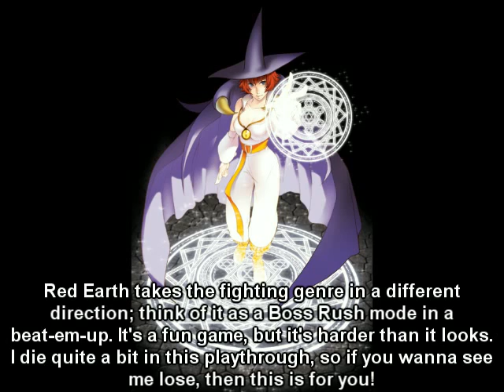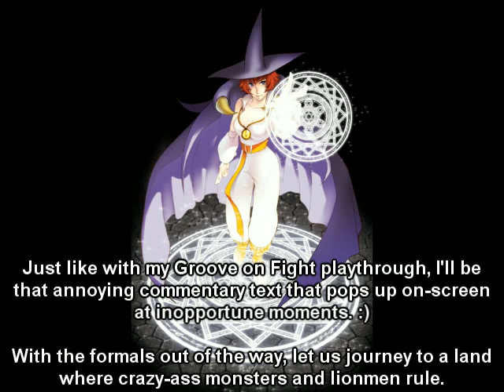Tessa Appreciation: Red Earth Playthrough (Part 1/4)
I've been wanting to do another game playthrough for a while now, but I kept putting it off with other stuff. Finally I found the time to get off my ass long enough to put this into action.

I present to you: Tessa Appreciation.

Q:
Why you do this?

A:
Because I wanted to.
I've always had a soft spot for Tessa, ever since I saw her in action in Pocket Fighter back in '98. "omg she so kewl!"
Usually, witches are pretty generic in both looks and style, but Tessa doesn't falter in either. She's got the looks and the moves to hang with the best of them, and I like her for that. Also she has a sexy voice.

Q:
What is this "appreciation", exactly?

A:
I'm going to run through the three fighting games Tessa has been playable in up to now, at least to my knowledge. Red Earth (known to the Japanese as Warzard) is where she originated from so that's first. Pocket Fighter (or Super Gem Fighter Mini Mix) is next, and last on the list is SNK vs Capcom Chaos. Of course, I will be Tessa in all three games.

Q:
Why don't you pick a better character to showcase? I don't like Tessa!

A:
Because no.

Red Earth is a pretty old game. It was the first game on Capcom's CPS-3 hardware back in the day, the same hardware that the Street Fighter 3 everyone loves runs on. It was more or less a test to see how the hardware worked, and I gotta say, this is a fun test.
Red Earth is indeed a fighting game, but it sets itself apart from other fighters in a couple ways. First off, instead of fighting several normal characters one after the other until the big bad boss, boss-style monsters stand in your path. The entire game is made up of you fighting boss after boss after boss in a survival mode type setting. This means you WILL die, although later on it's possible not to. More on that in a bit.
There's also levels. While you're slaying the wicked, you'll level up and get new moves and abilities. You start the game with two special moves, but as you level you'll get more and more moves to vary your playstyle, and there are a lot of moves to get. You also get neat little ranks, to show how far you've come in your journey (Disciple, Sorcerer, Summoner, etc.) Now you're probably thinking, "But it's an arcade game! You can't get all that stuff!" Capcom was way ahead of ya on that one: As you play the game, you get passwords that you can use later on. Put them in when you pick your character, and you get the levels you earned previously back, and can continue on to gain more levels and get new moves, allowing you to decimate your foes. It's a quarter muncher, but that's what emulators are for. ; )

It's a fun game through and through, and Tessa fits in nicely, being a witch an' all.

This playthrough is four parts long, so sit back and get real comfy. The party's just gettin' started.